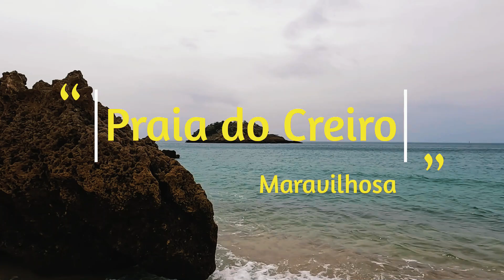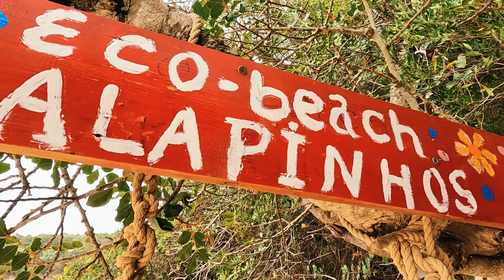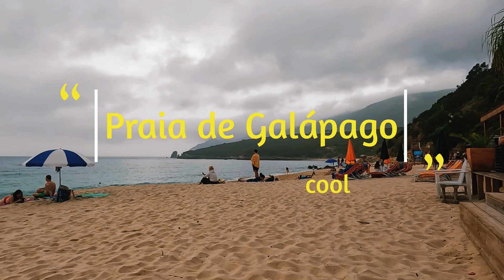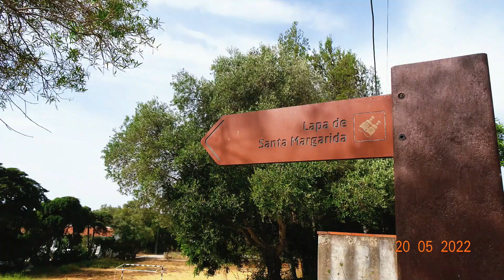BEACHES OF SETUBAL, ARRÁBIDA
situações e partidas do dia a dia